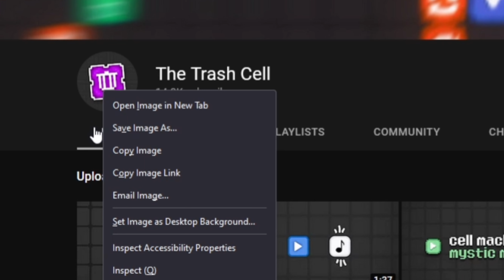I replaced Cells with Profile Pictures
Nobody is safe! Even the smallest content creators became a cell